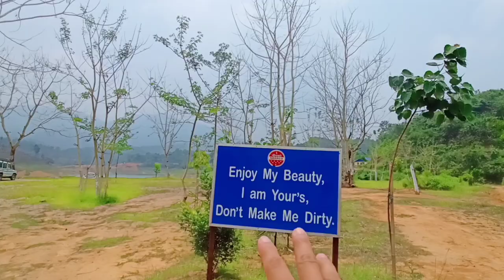Summer Boat Riding at Doyang 🛶🚣//Mini Picnic with family 😻